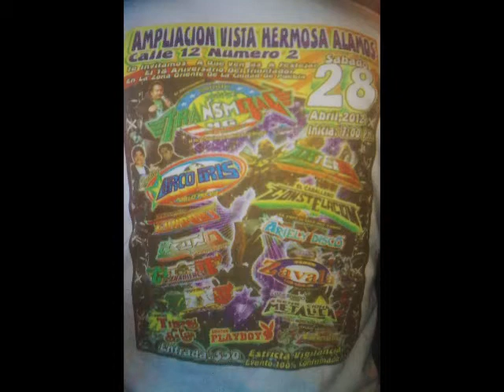Sonido Masterboy con Sonido Arcoiris - Colonia Alamos Puebla 28-Abril-2012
Sonido Masteroy en La colonia Alamos Puebla con sonido Arcoiris de Pablo Perea del pasado 28 de Abril del 2012..
sonido ARCOIRIS DE PABLO PEREA
SONIDO MASTERBOY 2012 DE AMOZOC PUEBLA
sonido masterboy plaza los gallos